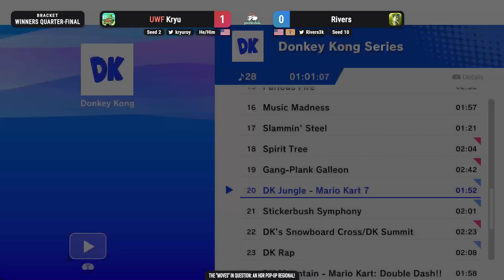The "Moves" in Question HDR pop-up Regional WQF: UWF | Kryu vs Rivers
UWF | Kryu (Robin) vs Rivers (Chrom)

HDR Beta v0.38.9